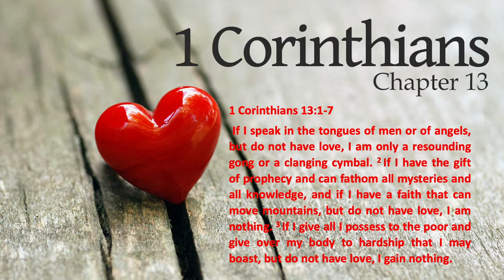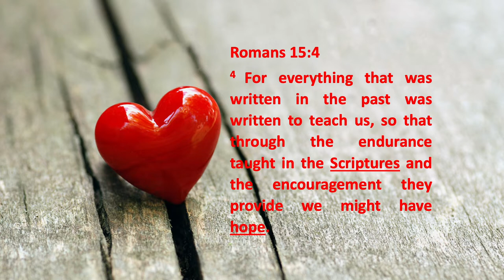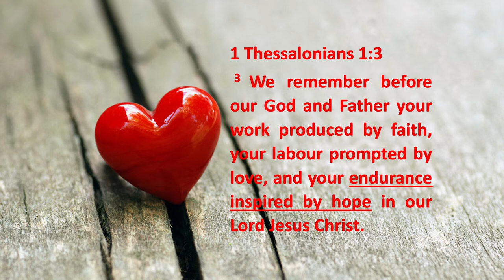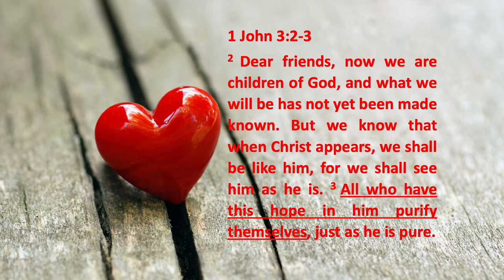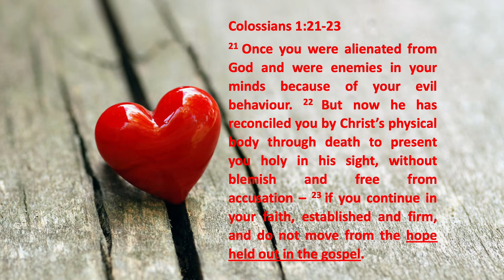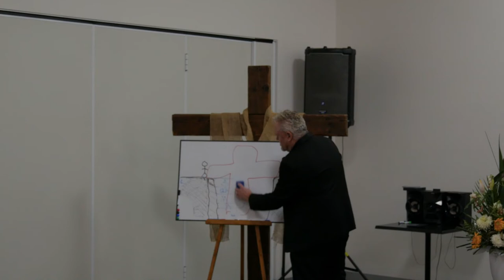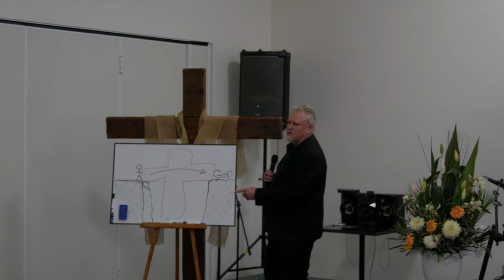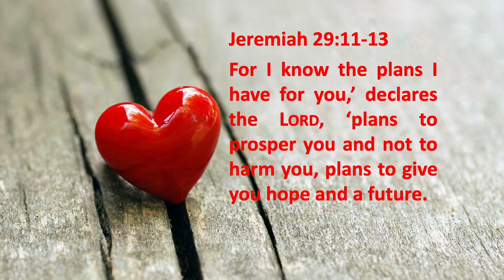Love Always Hopes Speaker: Pastor Lee Kohler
In this the sixth and final part of the LOVE Series.  Pastor Lee shares 7 principles on how Love Always Hopes.